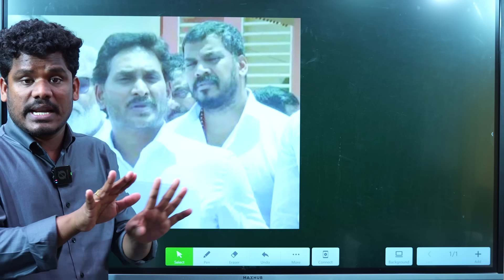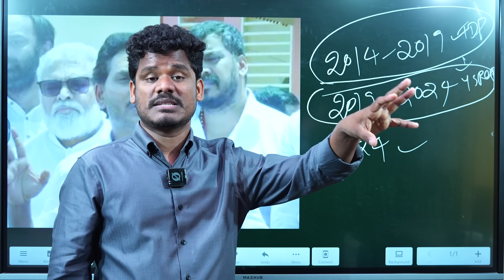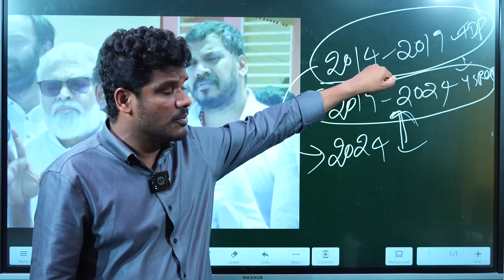YS Jagan Politics: జగన్ తప్పుడు అడుగులు.. తప్పటడుగులు..! | పార్టీ ఎత్తిపోతుంది..! | AP 175 Channel